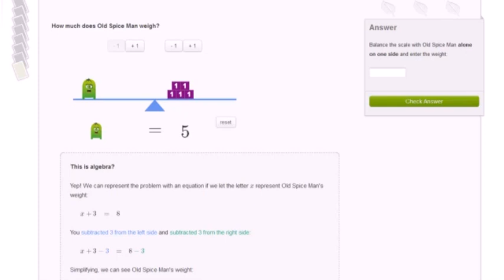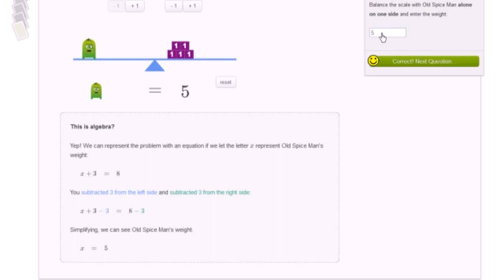One step equation intuition exercise intro